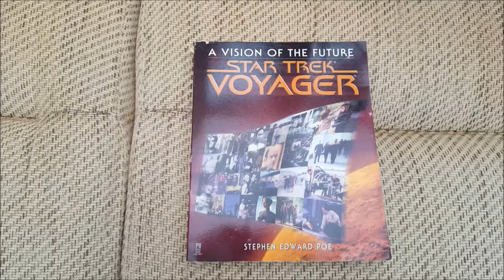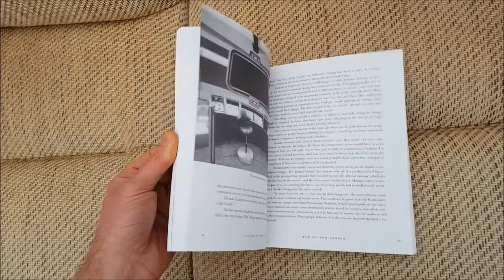Star Trek Voyager Making Of Book